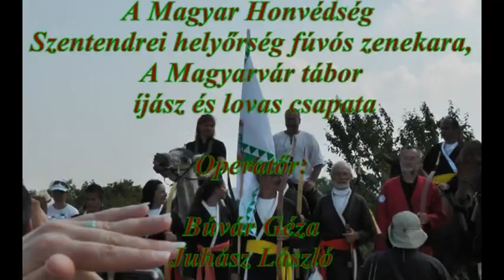Árpád Vezér szoboravatása Pomázon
Készítették: Búvár Géza és Juhász László